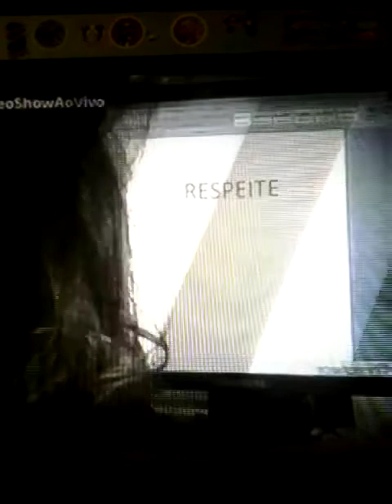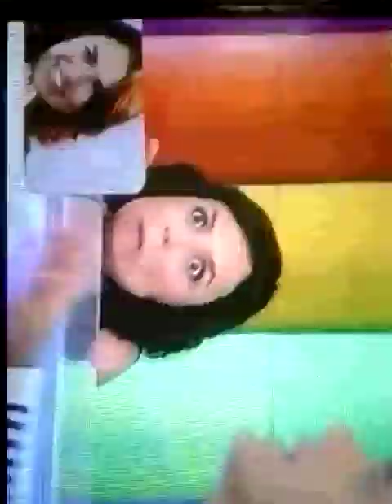Monica Iozzi sai do Video Show.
Monica Iozzi vai deixar saudade.